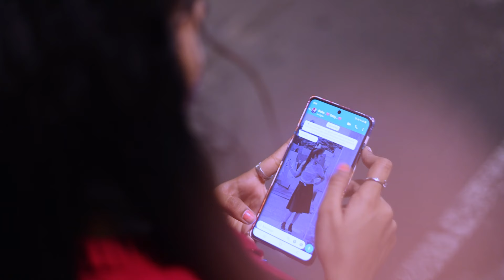Megham Karukatha - Official Video Song | Thiruchitrambalam | SriPradeep | Fathima | Sun Pictures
Presenting the official video song of the trending melody "Megham Karukatha" from "Thiruchitrambalam" by Sun Pictures, Lyrics & Vocal by Poetu Dhanush, Directed by Mithran Jawahar & Music by Anirudh Ravichander.

Star Cast : Dhanush, Raashi Khanna, Nithya Menen, Priya Bhavani Shankar, Prakash Raj and Bharathiraja

Title: Megham Karukatha
Movie : Thiruchitrambalam
Composed by Anirudh Ravichander
Lyrics & Vocal by Poetu Dhanush

Musician Credits::
Composed, Arranged & Programmed by Anirudh Ravichander
Backing Vocals Performed by Arjun Chandy
Violin : Ayran Nicodemo (via Musiversal)
Saxophone : Yuri Villar (via Musiversal)
Oboe: Josh Plotner (via Musiversal)
Trumpet: Jon-Paul Frappier (via Musiversal)
Flute: Lalith Talluri
Additional Music Production: IC

Recorded at
Vinay Sridhar & Srinivasan M at Albuquerque Records, Chennai

Movie Credits::
Directed by Mithran R Jawahar
Dop: Om Prakash
Editor: Gk Prasanna
Art: Jacki
Action: Stunt Silva
Costume designer : Kavya sriram
Pro: Riyaz Ahmed
Stills: Amir
Publicity design : Sivam C kabilan
Production controller : R. Ramesh kuchirayar and suresh maniyan rs
Executive producer: Sreyas Srinivasan